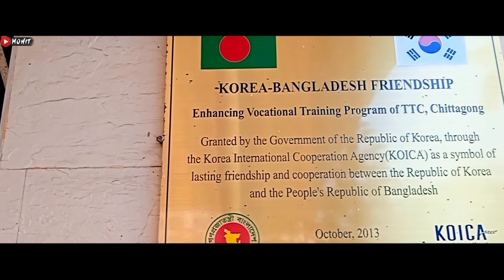বিকেটিটিসি চট্রগ্রাম || BKTTC CHITTAGONG || CINEMATIC VIDEO || A Film By Mohit❤️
Bangladesh-Korea Technical Training Center (BKTTC),Chittagong. It is a great institution dedicated to the cause of quality Technical and Vocational Education & Training programs both for local & overseas employment. Having its door opened in 1962, this training center has established its reputation as a leader in the field of Technical and Vocational Education & Training (TVET). In the year 2013 Korea International Co-operation Agency (KOICA) has remodeled this center and equipped with international level of training facilities with a view to cater the items of new skill development policy so that it can continue its leadership in TVET for future days💙

Video Shoot &Edit:- MD AL MOHIT

I am a travel vlogger and I make cinematic videos.
I make my videos with a lot of effort.
And give your valuable feedback by liking and commenting on my videos.
If there is any mistake in my video, you must look at it with an apologetic look.
I will gladly try to follow your advice.
I have high hopes for this channel.
So that we can give you better video gifts.